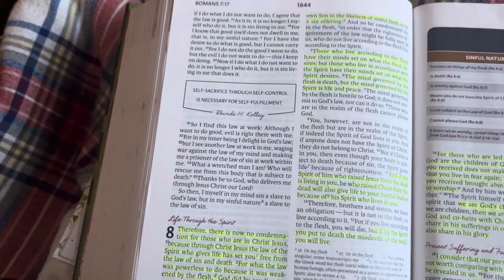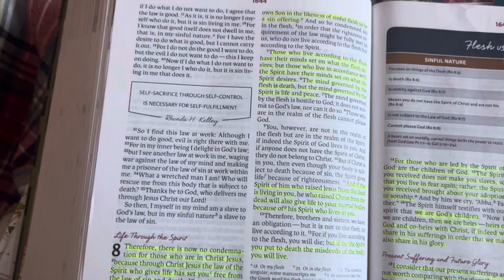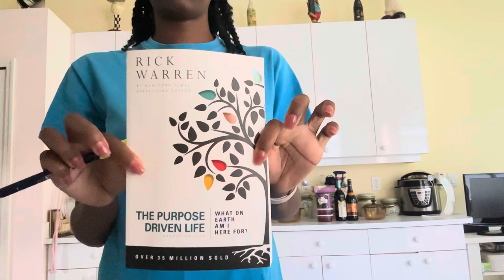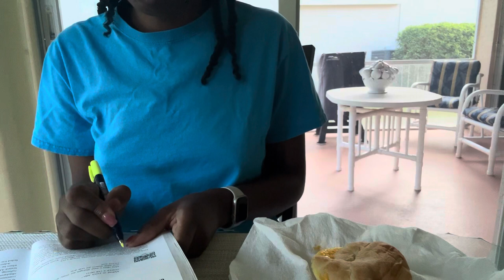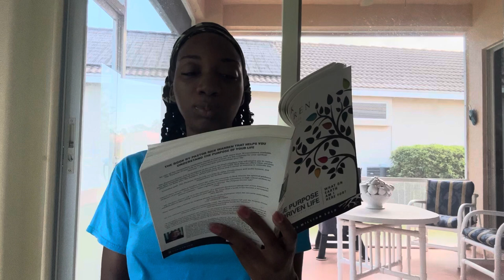Vlog ( Bible Study, Packing, Getting Ready for a Cruise)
Vlog Style Video